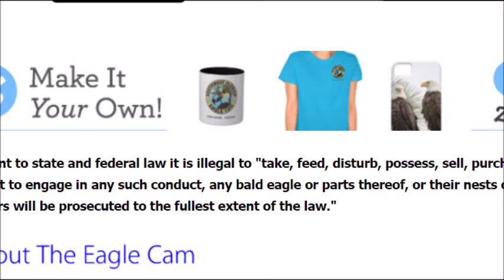Delta 2 2012 SWFLEC 1/20/16 Earlier this morning a few Highlights starting with M15 eating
Thank you Southwest Florida Eagle Cam,
Hosted by Dick Pritchett Real Estate
((FreeFlying))